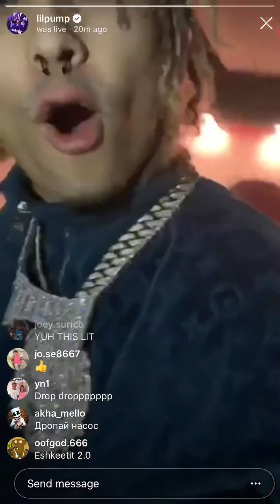Lil Pump Accidentally Leaks Harvard Dropout Song on IG Live (Snippet)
Lil Pump Leaks Harvard Dropout Song on IG Live (Snippet)